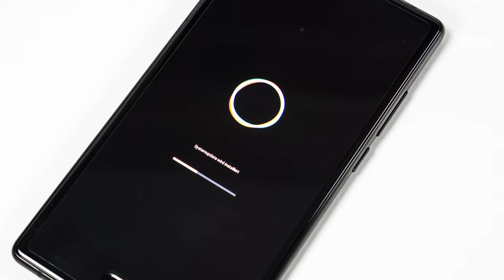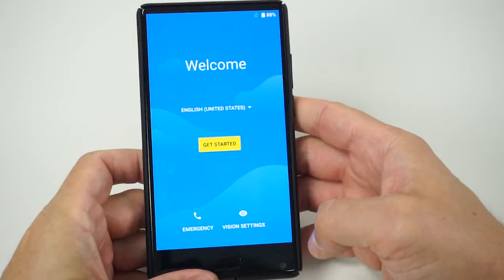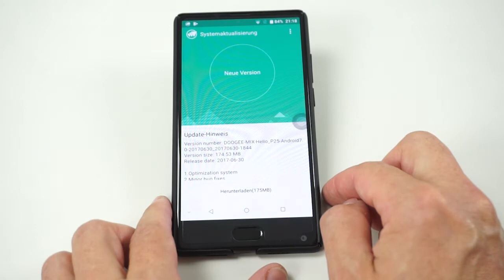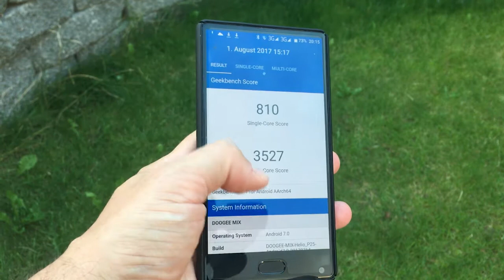Test Doogee Mix - ein Blender?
Das Doogee Mix scheint eines der umstrittensten China Handys aktuell zu sein. Und trotzdem ist es für mich ein echter iPhone Ersatz!
Daher ist dieses Video auch mehr aus der Verbrauchersicht und weniger Geek lastig.

Das Doogee mix ist sehr Leistungsfähig und kostet grade mal 200 Euro!

Alle Diskussionen zu den "Unklarheiten" bei dem Phone stehen in Forum
Egal ob der P20 oder P25. 2te Kamera. Doogee oder doch Xiaomi. Super AMOLED rot leuchten und und und

Aber klar ist, dass die 6GB Ram und 64GB interner Speicher. Mit diesem AMLOED Display ohne Rahmen echt top sind. Dazu LTE, Dual SIM und und und.

[/Ausrüstung]